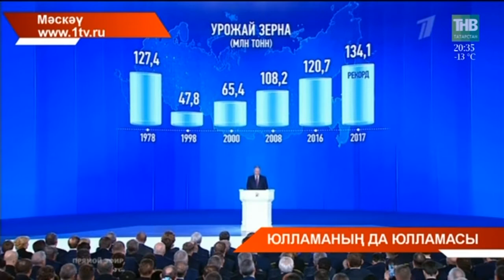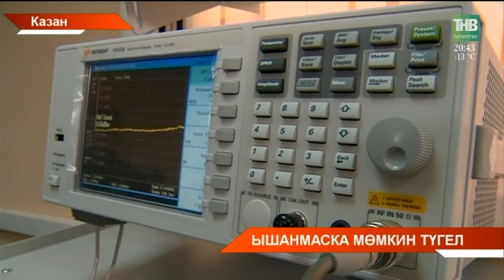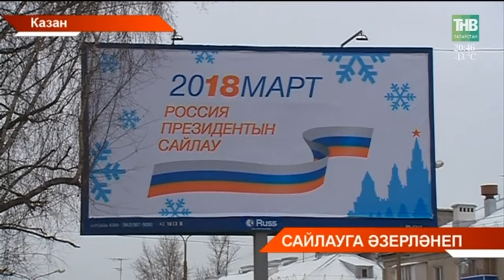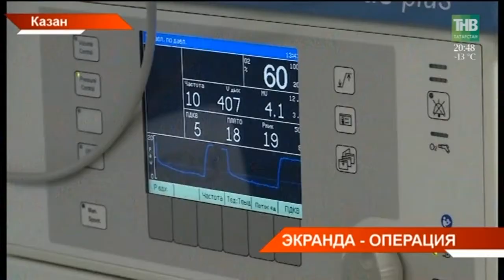Татарстан хәбәрләре 01/03/18 ТНВ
Координаты:
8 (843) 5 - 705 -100

Таяну ноктасы. В эфире: пн, вт, ср, чт - 19:00

7 дней. В эфире: вс - 19:30, 21:30